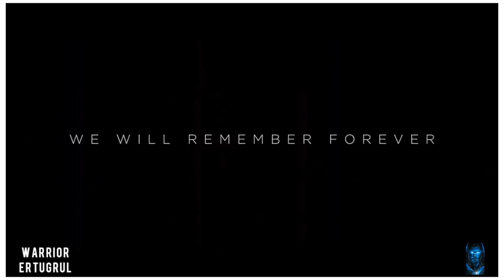ETERNALS Official Teaser Trailer (2021) Marvel Studios Celebrates The Movies HD quality 1080p.